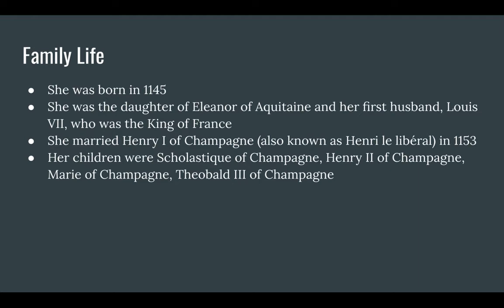Marie de Champagne